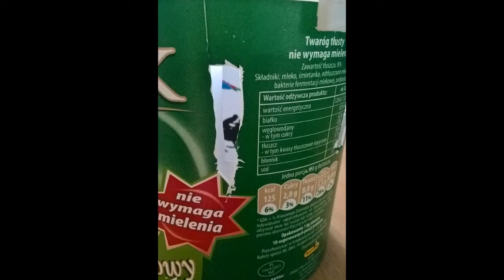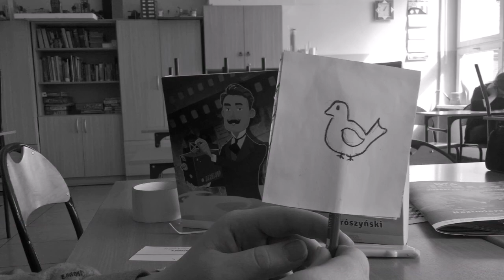Być jak Ignacy / Rozpalamy płomień wiedzy / Kazimierz Prószyński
Krótka relacja z naszych zajęć :) Film nagrany w celach poglądowo-dokumentacyjnych :)